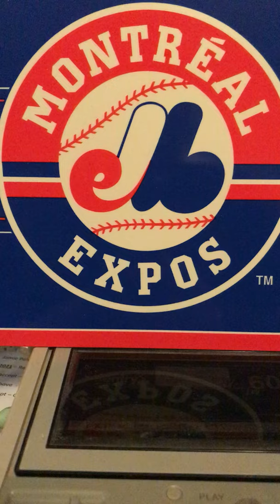Expos Lineups Aug 28 78 Dave Van Horne & Duke Snider CFCF Radio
Another short clip with the lineups as disclosed by the classic voices of Expos Broadcasting Dave Van Horne and Duke Snider.